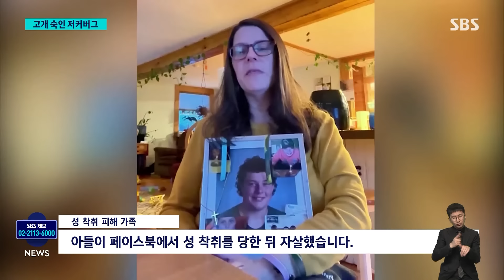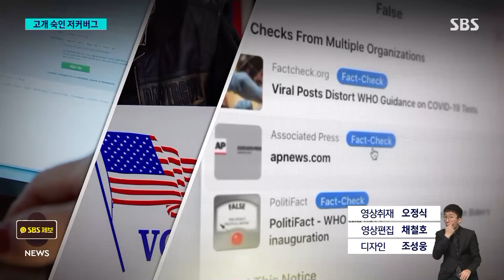"사람 죽이고 있다" 터져 나온 박수…벌떡 일어난 저커버그, 결국 / SBS 8뉴스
〈앵커〉

페이스북과 엑스처럼 가입자가 많은 소셜미디어 기업의 최고 경영자들이 미국 의회 청문회에 나왔습니다. 그들을 향해, SNS가 사람을 죽이고 있다는 매서운 질타가 쏟아졌습니다.

어떤 내용인지 워싱턴에서 김용태 특파원이 자세히 전해드립니다.

〈기자〉

[성 착취 피해자 : 나는 인스타그램에서 성 착취를 당했습니다.]

[성 착취 피해 가족 : 아들이 페이스북에서 성 착취를 당한 뒤 자살했습니다.]

청소년, 어린이가 온라인상에서 성 착취를 당한 사연들로 청문회는 시작됐습니다.

페이스북과 인스타그램 운영사인 메타의 저커버그를 포함해 틱톡, 엑스 같은 주요 SNS 플랫폼 CEO들이 한자리에 불려 나왔습니다.

피해 가족들은 자녀 사진을 들고 지켜봤습니다.

온라인 아동 성학대물은 지난해 역대 최다를 기록했고, 절반 이상이 페이스북에서 나왔습니다.

그럼에도 책임 지지 않고 있단 질타가 쏟아졌습니다.

[조쉬 하울리/미 상원의원 : (문제가 생겼는데) 누구를 해고했습니까? 누구를 해고했나요?]

[저커버그/메타 CEO : 말씀드리지 않겠습니다. (아무도 해고하지 않았기 때문이죠. 맞습니까?)]

소셜미디어가 사람을 죽이고 있다는 호된 추궁엔 박수가 터져 나왔습니다.

[린지 그레이엄/미 상원의원 : 저커버그씨, 당신 손에 피가 묻었습니다. 사람을 죽이는 그런 제품을 만들었어요.]

사과 요구에 저커버그는 결국 자리에서 일어나 마이크 없이 죄송하다고 말했습니다.

[마크 저커버그/메타 CEO (페이스북·인스타그램) : 누구도 여러분 가족이 겪었던 고통을 겪지 않도록 할 것입니다.]

한 의원은 동체가 구멍 난 보잉 항공기를 운항 중단시킨 것처럼 소셜미디어에도 더 단호한 조치를 요구했습니다.

혼쭐난 CEO들은 미성년자 보호 재원 마련과 연령확인 강화, 마약 매매 차단 등의 대책을 제시했습니다.

미국 상원은 청문회뿐 아니라 어린이 보호와 관련해 소셜 미디어 기업들의 민형사상 책임을 강화하는 법안을 마련하고 있습니다.

(영상취재 : 오정식, 영상편집 : 채철호, 디자인 : 조성웅)